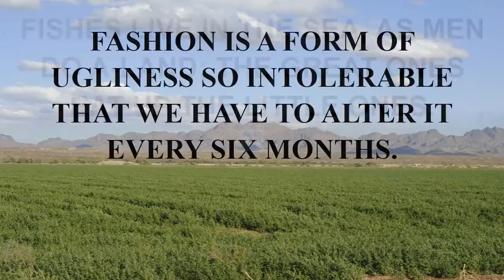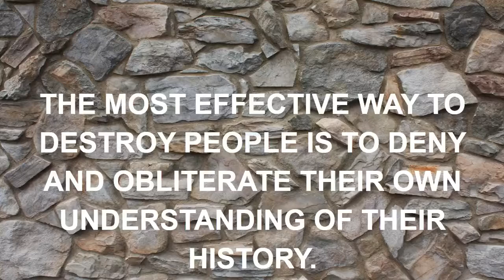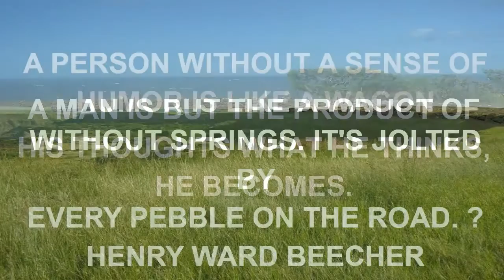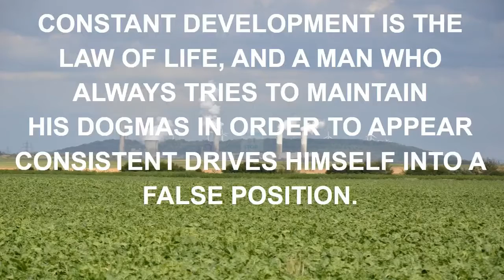powerful movie quote